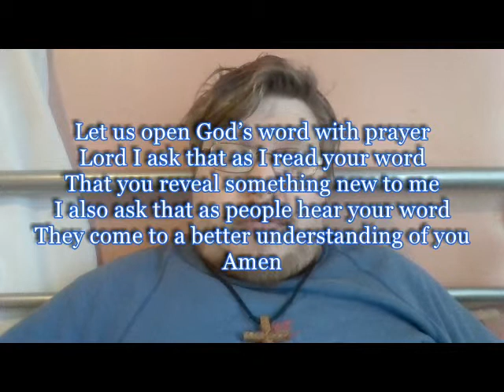Daily Visual Bible: Joshua 1